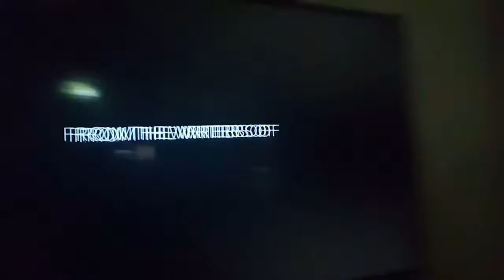Reacting to sausage Party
This video is about me and my little sister reacting to sasuage party and how i think that she will act scared to this video but she dosent and i just take a lost cuz it wasnt scary to her.